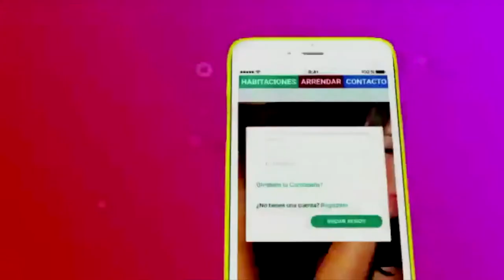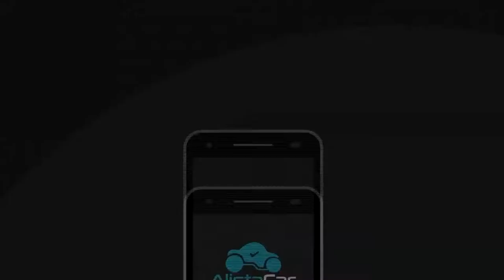Top Digital. C54 N9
En Top de Tendencias Digitales, con Antonio Villalba, te presentamos las apps, blogs y plataformas web más destacadas de la semana en el ámbito de TIC y Deporte.